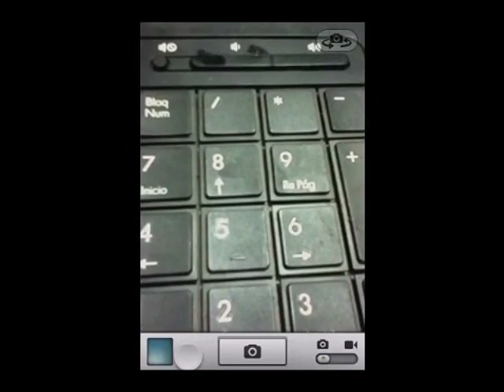PictureMe 相機定時自動快門 iPhone示範影片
這個網站 分享了更多好玩的iPhone Games/Apps,除了iPhone還有最新科技資訊掌握科技市場動向!(每日定期更新)